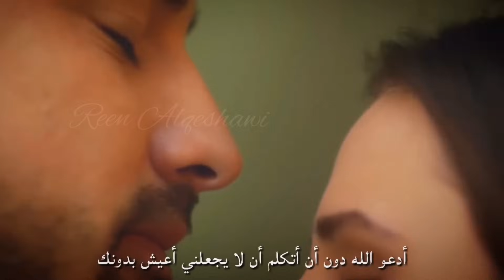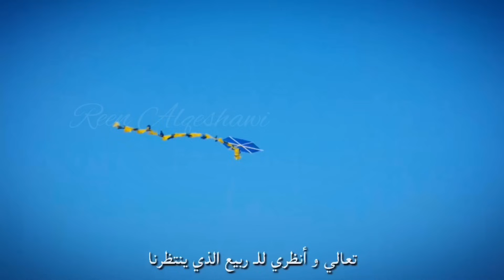قطعة من روحي [ can parçam ] Cenk ve Azra || جينك & عذراء || Elimi Bırakma || لا تترك يدي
أسم المسلسل : Elimi Bırakma - لا تترك يدي
جينك ♡ عذراء
 أسم الأغنية : can parçam